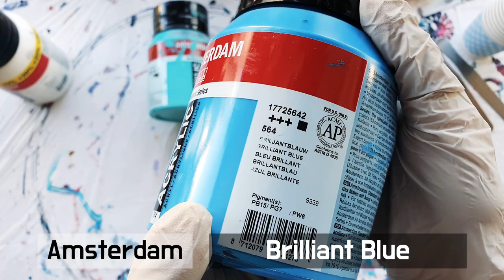[푸어링아트]⛄눈오는 크리스마스 밤 그리기! 아크릴 플루이드 아트 스와이프 기법 / Fluid Art Swipe technique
*네이버 인플루언서 : 모바일로 네이버에서 @쏨아트 라고 검색하시고 ‘팬하기’ 눌러주시면 쏨아트의 모든 SNS(유튜브, 인스타, 블로그) 글과 영상들을 한눈에 보실 수 있답니다.
*쏨아트 작품 판매 : IDus (아이디어스) 에서 ‘쏨아트’ 검색해주세요

[오늘 사용한 물감]
Amsterdam) Titanium White, Brilliant Blue, Turquoise Green
Pebeo) Payne's Grey
Daler Rowney) Violet

[혼합 비율]
물감 : 플로트롤 : 물 = 1 : 2 : 0.5

[MUSIC]
카페에서 겨울에 듣기 좋은 크리스마스 캐롤 재즈 연주 모음 | Jazz Christmas Songs Carol Collection | 신기원 피아노 커버 연주곡 Piano Cover